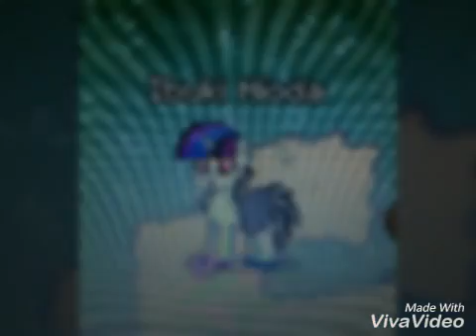Pony.Town Players ~ Midnas Lament